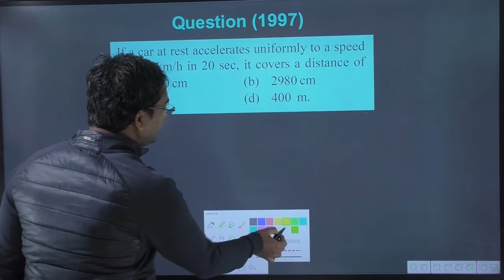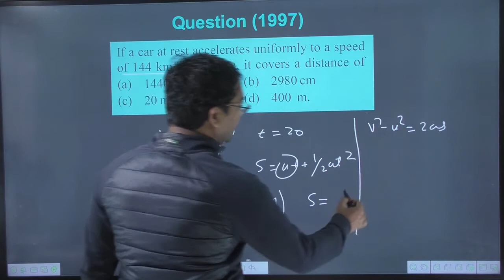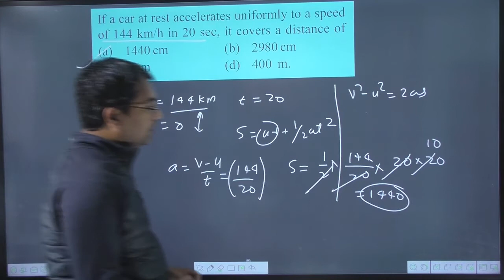If a car at rest accelerates uniformly to a speed of 144 km/h in 20 sec it covers a distance of